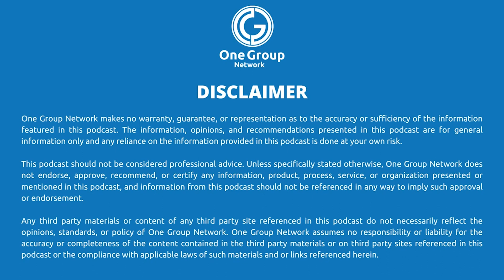EP91: Special Guest Kevin Hutnick | ATK Podcast